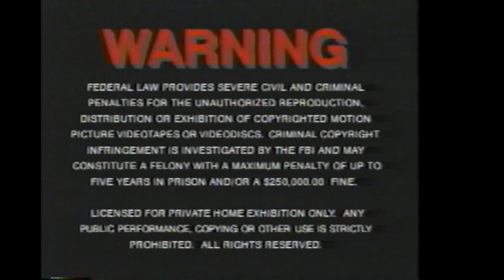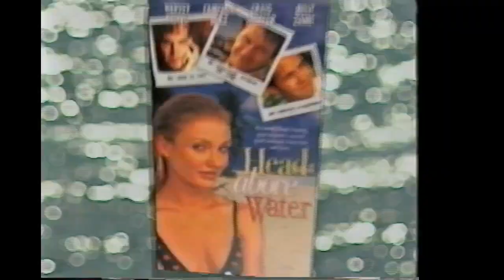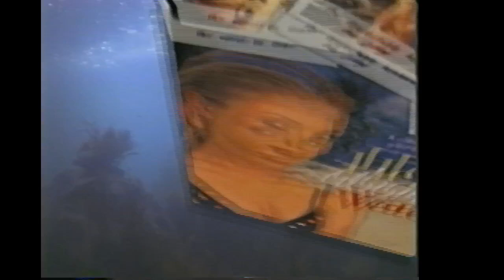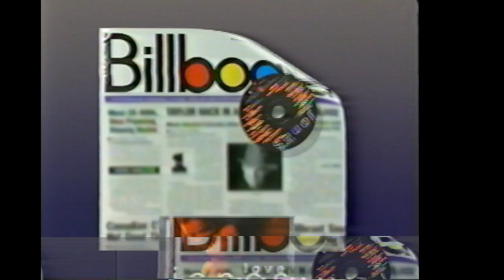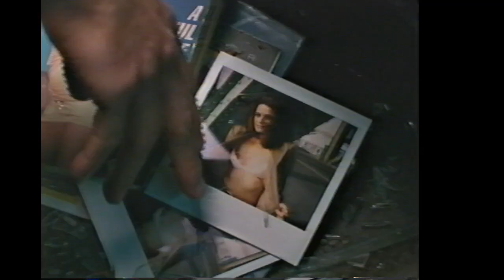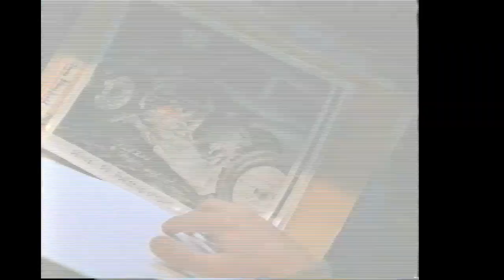Opening to Head Above Water 1997 Demo VHS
List of contents:

1. New Line Home Video Still logo
2. Property of New Line Home Video screen
3. FBI Warning screen
4. Head Above Water trailer
5. Love Jones trailer
6. Crash trailer
7. Format screen
8. New Line Home Video logo
9. Fine Line Features logo
10. Tig Productions logo